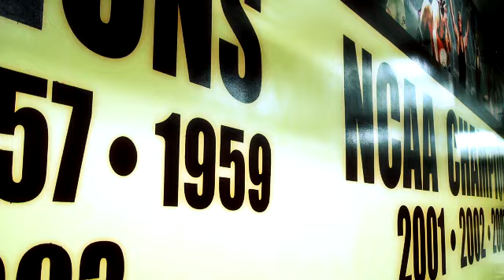Minnesota Wrestling Prepares for 2012 Big Ten Championships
The top-ranked Golden Gopher wrestling team is set for the 2012 Big Ten Wrestling Championships. This year's championships take place March 3-4 on the campus of Purdue University.